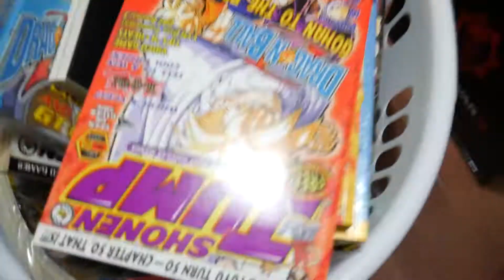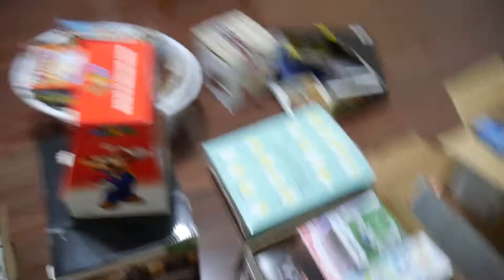Organising My Collection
Just a quick update on where my collection is at, literally ! More like a vlog, im just giving some insight into what im up to, think of it as a channel update.